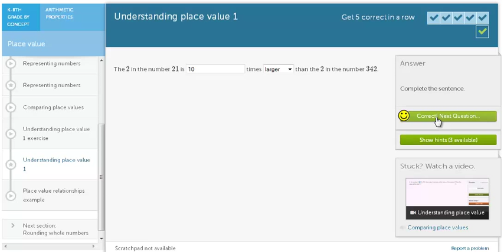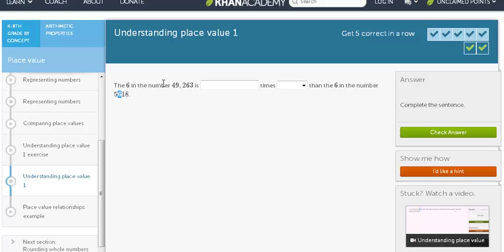Znaczenie miejsca dziesiętnego - ćwiczenie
Film stworzony w ramach projektu "Khan Academy Plus - tworzymy warszawskie zasoby edukacyjne w sieci" realizowanego przez Stowarzyszenie "Rodzice w Edukacji" i finansowanego przez m.st. Warszawa.